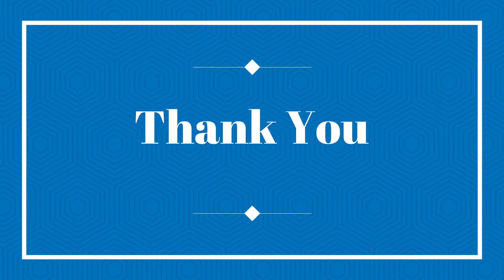How to make Rakhi at home for Raksha Bandhan Festival